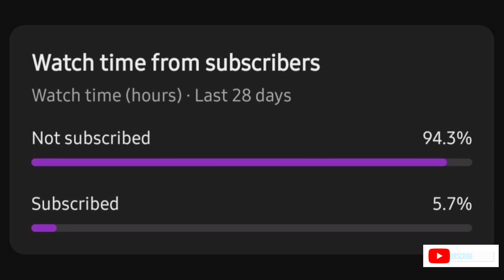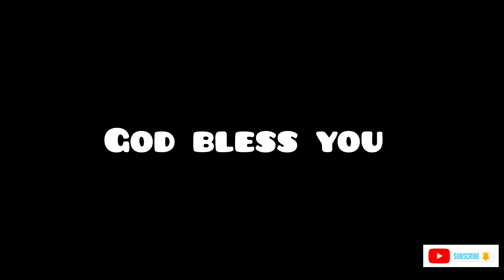Leo Weekly Horoscope 23 - 29 September. Careers, Finance, Education, Love. Hindi/Urdu